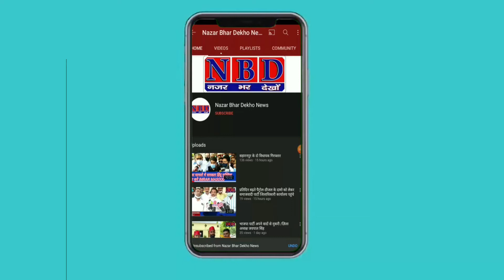"स्पीक अनुभव" कार्यक्रम के आयोजन को लेकर की गई प्रेसवार्ता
covid 19
corona news